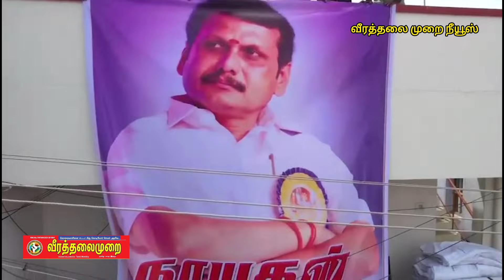அமைச்சர் செந்தில்பாலாஜியின் விசுவாசிகள் உருவாக்கிய இன்னிசை (தமிழகத்தையே கலக்கும் பாடல்)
*கொங்கு நாட்டு சிங்கம்* மாண்புமிகு நமது அமைச்சர் அண்ணன் *செந்தில் பாலாஜி* அவர்களின் கரூர் விசுவாசிகள் உருவாக்கிய அதிரடி இன்னிசையில் *தமிழகத்தையே கலக்கும் பாடல்*